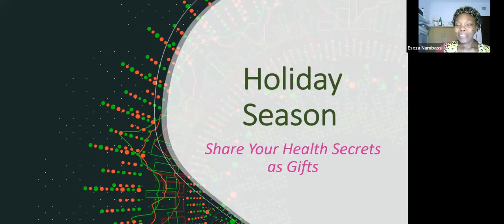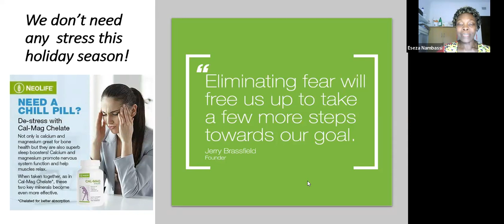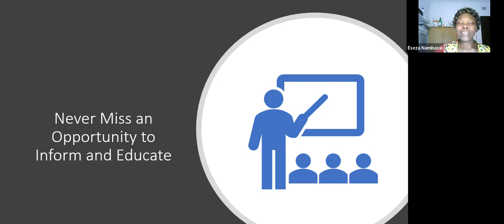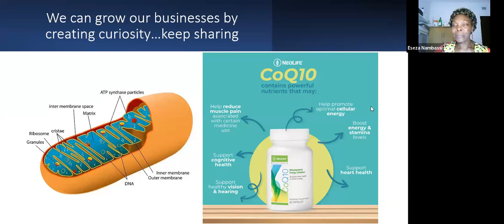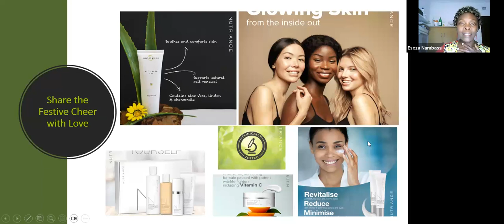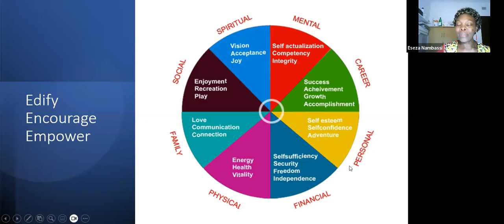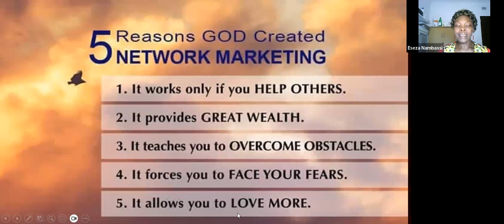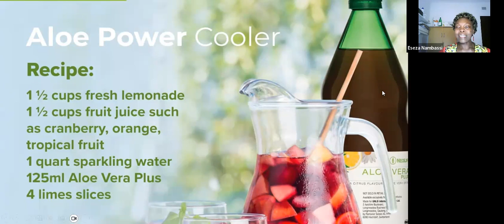It's the Season to Share!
By sharing secrets to good health and wealth creation during this holiday season, you could change the future of families.